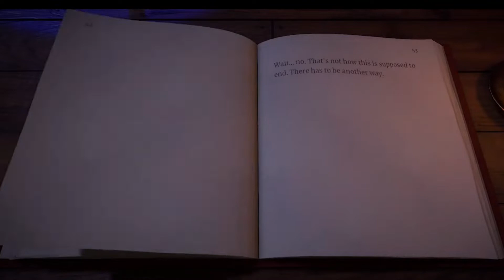Top Adventure Games Out September 2022 | Return to Monkey Island, Sunday Gold and more!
A run down of the adventure games I'm looking forward to set to come out in September 2022. Is your fav on the list? Let me know what your'e looking forward to in the comments!

Chapters:
00:00:00 Nine Noir Lives
01:16:00 Sunday Gold
02:23:26 Wayward Strand
03:16:17 Return to Monkey Island
03:50:46 Beacon Pines